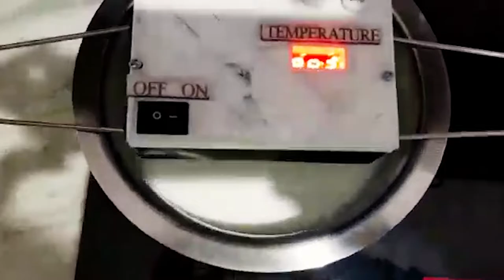इस डिवाइस से उबलता हुआ दूध कभी नहीं फैलेगा | How to boil Milk | Doodh Ubalna Dudh | NEWZ World India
डॉक्टर महिप सिंह का ये अविष्कार करोड़ों महिलाओं के लिए वरदान साबित होगा गैस के चूल्हे के आगे खड़े होकर टकटकी लगाकर दूध गर्म करने की समस्या से उन्होंने निजात दिलाई है इस कीमती समय को महिलाएं अपने व परिवार के जरूरी काम के लिए बचा सकते हैं गर्म करते वक्त दूध बहने की अपशगुन की भी चिंता अब दूर हो जाएगी । इस अविष्कार का प्रोफेसर महिप सिंह  ने इसका पेटेंट करा लिया है.